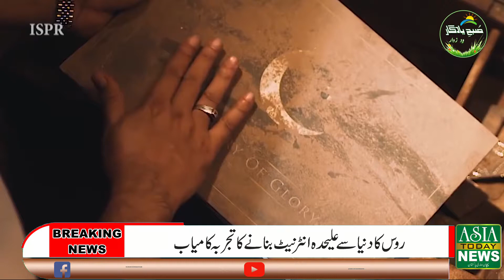Tribute To QUAID-E-AZAM